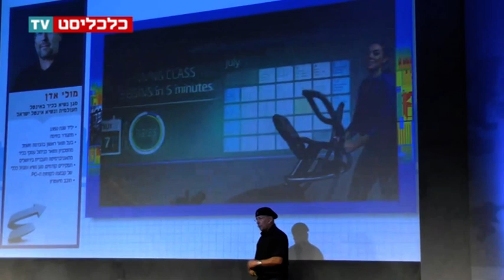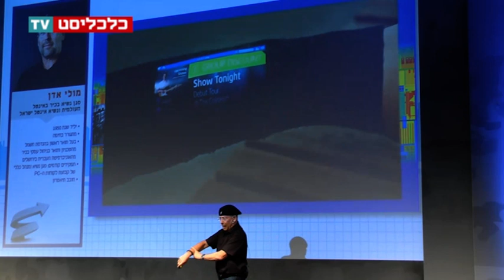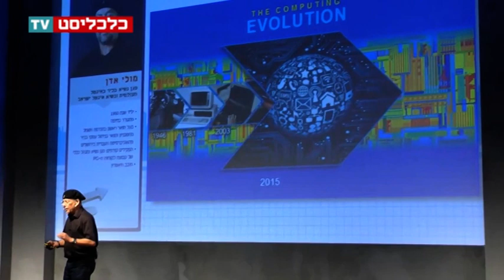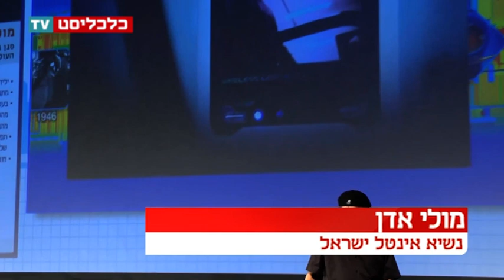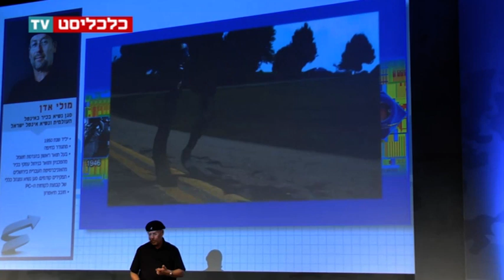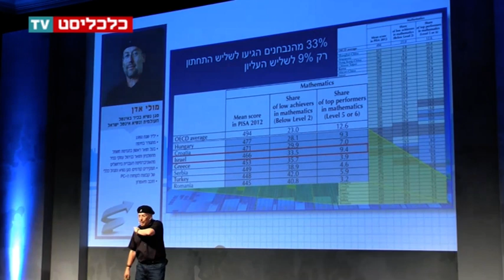הוועידה הכלכלית הלאומית 2014 - מולי אדן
צילום וידאו: רותם מלנקי